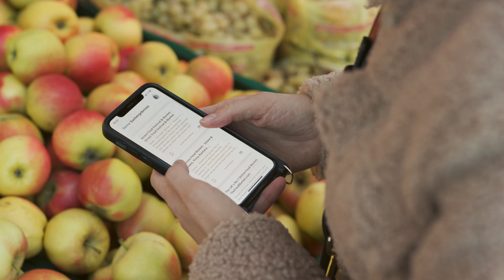Discover Prenzlauer Berg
Discover the best things to do in town. Discover Prenzlauer Berg.